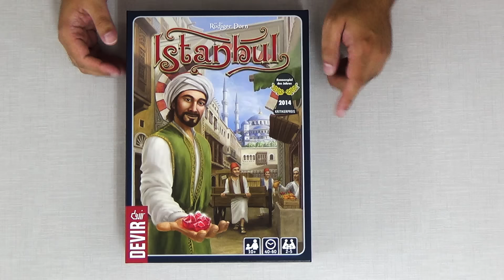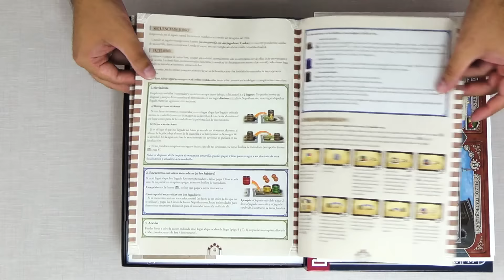Abriendo Istanbul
Abrimos la caja de Istanbul.